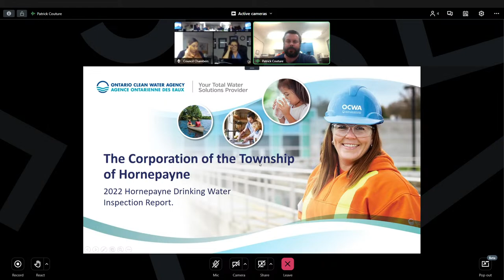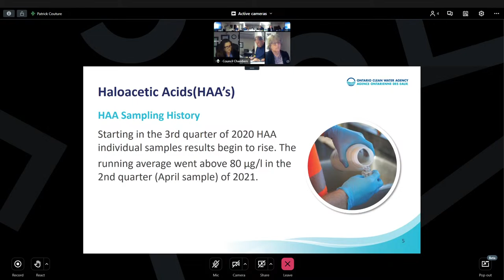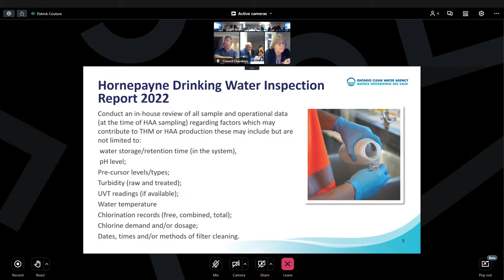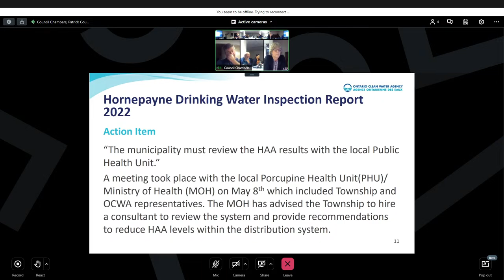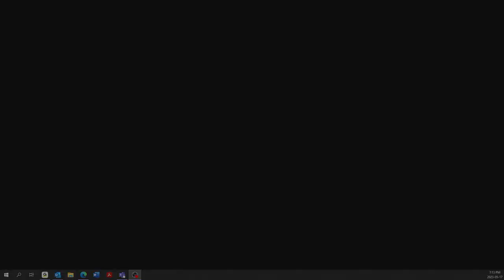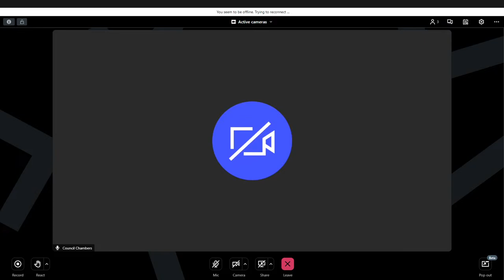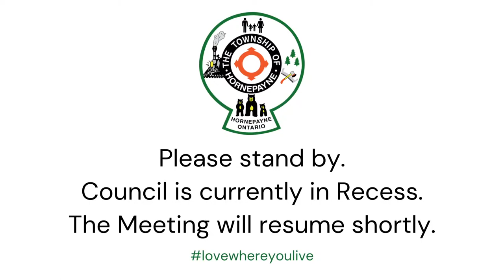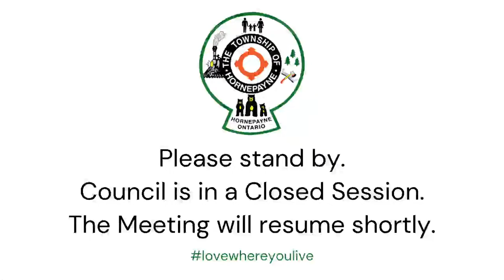Regular Meeting of Council - 17 May 2023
1.  CALL TO ORDER

    1.1.  Open Meeting

 2.  INDIGENOUS LAND ACKNOWLEDGEMENT

      The Council of the Corporation of the Township of Hornepayne would like to begin by respectfully acknowledging that the land on which we gather here today is the Treaty 9, 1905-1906 territory, the tra...

 3.  REVIEW AND NOTE ANY CHANGES TO AGENDA

 4.  APPROVAL OF AGENDA

    4.1.  Approve Agenda

 5.  DECLARATION OF PECUNIARY INTEREST/DECLARATION OF CONFLICT OF INTEREST

 6.  ADOPTION OF MINUTES

      Regular Meeting of Council - April 5, 2023

      Regular Meeting of Council - April 24, 2023

      Special Meeting of Council - May 4, 2023

 7.  BUSINESS ARISING FROM THE MINUTES

 8.  DEPUTATIONS, PRESENTATIONS, TENDER AWARDS, AND OPEN DISCUSSIONS

      DELIBERATIONS: 6:10 p.m. - 7:10 p.m. Council Deliberations on the 2023 Draft Municipal Budget followed by Open Public Discussion

      PRESENTATION: 6:05 p.m. - 6:10 p.m. Ontario Clean Water Agency (OCWA) - Hornepayne Drinking Water Inspection Report 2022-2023 - Patrick Couture, OCWA, Senior Operations Manager

 9.  MANAGER REPORTS

    9.1.  Resolution Recommendation

      CAO/Clerk

      Client Services Manager/Treasurer

      Public Works Manager

      Economic Development Officer

 10.  CORRESPONDENCE - ACTION ITEMS

      Federation of Northern Ontario Municipalities (FONOM) - Northern Ontario Bail Reform Working Group - Bail Reform Resolution

      Ontario Clean Water Agency (OCWA) - Operational Plan Endorsement

      Request for Support - School Bus Stop Arm Cameras

      Request for Support - Municipal Oath of Office - Include Reference Rights of Indigenous Peoples

      Food Cycle Science - Food Waste Reduction Challenge - Stage 3

      Request for Information - Involvement with the Nuclear Waste Management Organization (NWMO)

      Ministry of the Environment, Conservation, and Parks (MECP) - Acknowledgement of Notice of Commencement for the Landfill Expansion Project

      Jp2g Consultants Inc. - Draft Request for Proposal (RFP) - Engineering Services - Infrastructure Upgrades for Third Avenue

      Ministry of Economic Development, Job Creation and Trade (MEDJCT) - Strengthening Ontario's Competitiveness for Future Investments

      Expertise for Municipalities (E4M) - Head of Council Leadership Roundtable

      2023 Association of Municipalities of Ontario (AMO) Conference - Request for Delegations

 11.  CORRESPONDENCE - INFORMATION ONLY

    11.1.  Resolution Recommendation

      Rural Ontario Municipal Association (ROMA) Insider: Focus on Rural Access to Services

      Ontario Good Roads Association (Good Roads) - 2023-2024 Board of Directors and New President

      Ministry of Transportation (MTO) - Road and Bridge Repairs

      Ministry of Agriculture, Food and Rural Affairs (OMAFRA) - Northern Ontario Farm Innovation Alliance (NOFIA) Investment

      Ministry of Education (MOE) - Investing in Education

      Ministry of Education (MOE) - The Better Schools and Student Outcomes Act

      Ministry of Northern Development, Mines, Natural Resources and Forestry (MNDMNRF) - Ontario Junior Exploration Program (OJEP)

      Association of Municipalities of Ontario (AMO) - Canada Community-Building Fund (CCBF) Outcomes Report

      Ministry of Agriculture, Food and Rural Affairs (OMAFRA) - Veterinary Access

      Office of the Premier - Basic Constable Training

      Municipal Property Assessment Corporation (MPAC) Annual Reporting

      Office of the Premier - Fixing Broken Bail System

      Ministry of Infrastructure (MOI) - Interactive High-Speed Internet Map

      Ministry of Education (MOE) - Mental Health Learning

      Ontario Clean Water Agency (OCWA) - Hornepayne Quarterly Report: January - Ma